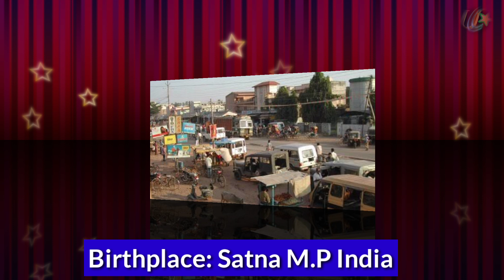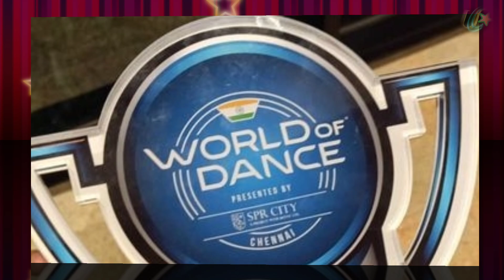Shevanshu Soni Lifestyle Biography, , House, Carer,Family, Age, Girlfriend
Shevanshu Soni (IBD 3 Contestant) Biography, Lifestyle, Family, Age, Girlfriend, NetWorth

Hi Friends
  In this video we can see about shevanshu soni biography and lifestyle, I hope you like it.

Credit :-  All The Images/ Video Clips Shown In The Video Belongs To Be Respected Owners And Not Me. I Used Them For Entertainment/ Informative Purposes Only 🙏